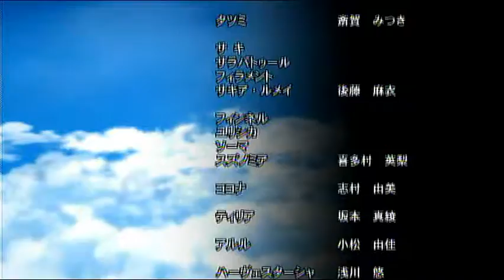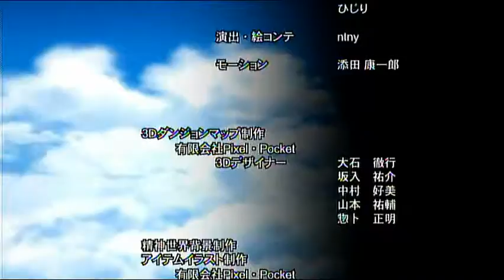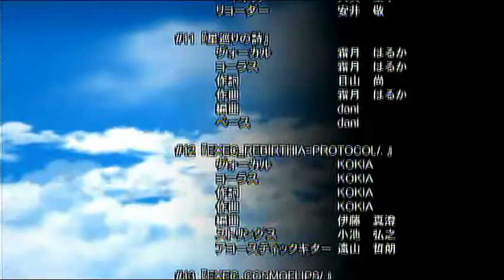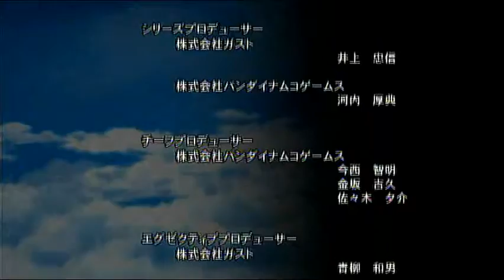[PS3/JPN] Ar tonelico 3 [Part 328 - Tilias Normal Ending]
Normal end where aoto travels with cusye and jack to other tower to find a way to save the world without losing tilia.

Game:Ar Tonelico 3
Phase 4 AR-CIEL
Hard Mode
System:PS3/JPN